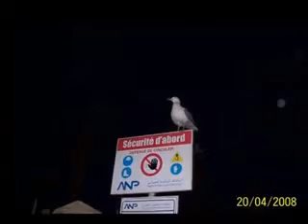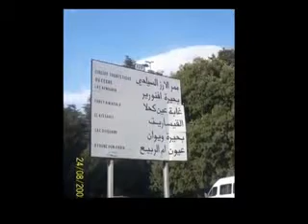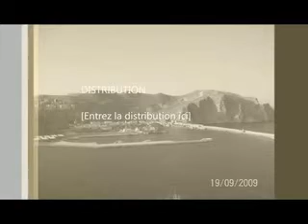MAROC 2015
maroc pays des milles mervielles